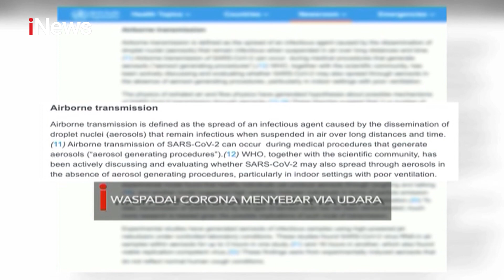Mengetahui Aerosol, Droplets yang Lebih Kecil Part 01 - Prime Show With Ira Koesno 16/07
Waspada! Corona Menyebar di Udara

Ira Koesno "comeback" ke layar televisi setelah vakum cukup lama. Ira akan membawakan program "Prime Show with Ira Koesno" di iNews, stasiun TV berita berjaringan terbesar di Tanah Air.

Pembawa berita cantik dan lugas ini akan menggali pertanyaan dari sisi-sisi yang selama ini luput dari perhatian khalayak. Tak hanya sendiri, Ira akan didampingi oleh "co-host" Ronal Surapradja, artis multitalenta yang selama ini juga dikenal sebagai penyiar radio. Kehadiran Ronal tentunya membawa kesegaran dalam talkshow "Prime Show with Ira Koesno". Saksikan seluruh episode "Prime Show with Ira Koesno" di channel ini!